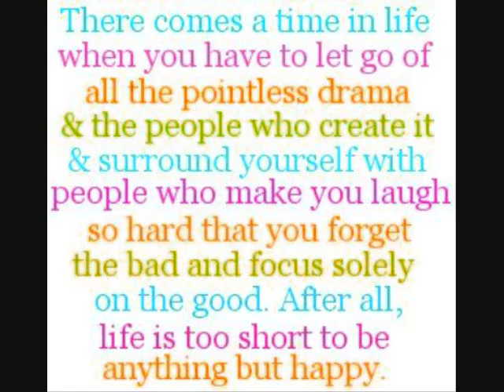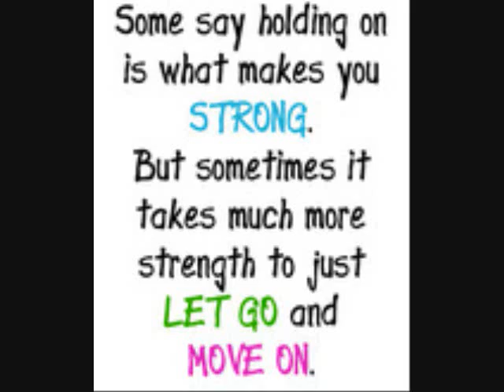Cute and Funny Sayings ♥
These are some pictures from photobucket and youtube.
I do not own them!!!

Sucscribe please!

-Maddie ♥